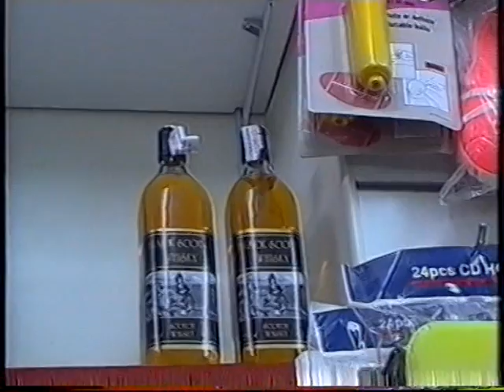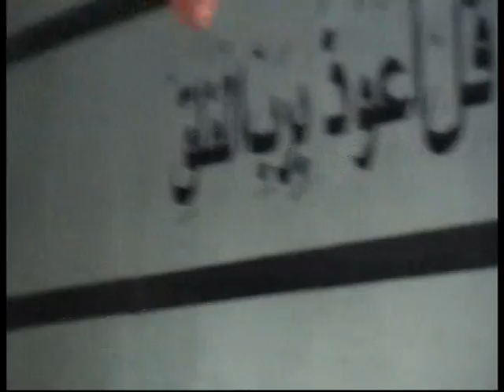Egypt - Life is terrific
Egiptus elu.Egyptian life.
Egypt trip.
Ägypte.Ägypten.Egipto.Egypti.Égypte.Egitto.Egypten.Egipt. Египет.Egito